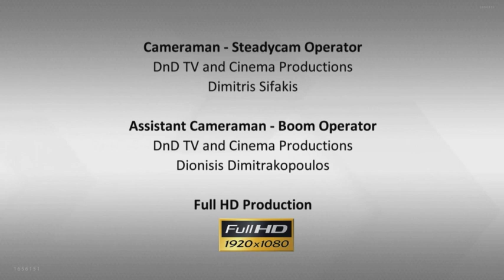E5P7: RECAP WITH GREEK REALTOR | MYTILINI, LESVOS, GREECE | HELLENIC HOME HUNTING | STROUMBOULIS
Filmed in stunning Mytilini (Mytilene, Lesvos), Greece – this episode features the prospective buyers meeting their real estate agent for the first time. After communicating online and finding them using the internet, the realtor and the buyers meet. This episode featured an Australian woman of Greek descent looking for a home investment on the Greek island of Mytilini. Prospective buyer, Helen Robinson, brought along her new American friend, Marlene Kazanis, to help with the house hunting experience. Looking for an escape from her hard work schedule on a 53,000-acre cattle station back home, Helen found a local property agent using the real estate website dedicated to the Greek property market, Greek Property Exchange. Featured in this episode is professional realtor, Dimitra Balkizas, of Hibiscus Ventures Real Estate. Working with Helen's wish list of 3 bedrooms, 2 bathrooms, sea views and a budget of € 250,000, Dimitra lined up 3 homes in the South-West part of Mitilini in the towns of Polichnitos, Vrissa and Vatera. After recapping with her realtor, Aggeliki Santi (lawyer) and Kostas Frangopoulos (civil engineer), Helen was able to review her options with her friend Marlene to make a decision. Helen selected a home that met her requirements and fell within her budget -- making Hellenic Home Hunting a positive experience for her. Hellenic Home Hunting is a half-hour documentary-style show featuring Greek real estate agents and their foreign home-buying clients as they hunt for investment properties in Greece (Hellas). In addition to featuring real estate from Greece, the new TV series aims to showcase the individual stories of the buyers while promoting the beauty of Greece, its culture and various regions throughout the country. The show is considered the first of its kind to feature Greek property through an innovative approach that also promotes tourism and investment.
Γυρισμένο στην εκπληκτική Μυτιλήνη (Λέσβος), Ελλάδα - το τμήμα αυτό διαθέτει τις υποψήφιους αγοραστές συνάντηση κτηματομεσίτη τους για πρώτη φορά. Μετά την online επικοινωνία και την εύρεση τους με τη χρήση του διαδικτύου, ο μεσίτης ακινήτων και οι αγοραστές πληρούν. Αυτό το επεισόδιο χαρακτήρισε μια αυστραλιανή γυναίκα ελληνικής καταγωγής που αναζητούν ένα σπίτι επένδυση στο ελληνικό νησί της Μυτιλήνης (Λέσβου). Υποψήφιοι αγοραστές, Helen Robinson, έφεραν μαζί τους νέα αμερικανική φίλο της, Marlene Καζάνης, για να βοηθήσει με την εμπειρία κυνήγι σπίτι. Ψάχνετε για μια απόδραση από τη σκληρή δουλειά της πρόγραμμα σε 53.000 στρεμμάτων βοοειδή σπίτι σταθμό πίσω, Ελένη βρήκε ένα τοπικό πράκτορα ξενοδοχείο, χρησιμοποιώντας το πραγματικό δικτυακό τόπο ακινήτων αφιερωμένη στην ελληνική αγορά ακινήτων, Greek Property Exchange. Προτεινόμενα σε αυτό το επεισόδιο είναι επαγγελματίας μεσίτης, Δήμητρα Balkizas, από Hibiscus Ventures Real Estate. Εργασία με τη λίστα επιθυμιών της Ελένης από 3 υπνοδωμάτια, 2 μπάνια, θέα στη θάλασσα και προϋπολογισμού € 250.000, Δήμητρα παραταχθεί 3 κατοικιών στο νοτιοδυτικό τμήμα της Μυτιλήνης στις πόλεις του Πολιχνίτου, Βρίσας και των Βατερών. Μετά ανακεφαλαιώνοντας με realtor, ο δικηγόρος της (Αγγελική Santi) και πολιτικός μηχανικός (Κώστας Φραγκόπουλος), η Ελένη ήταν σε θέση να εξετάσει τις επιλογές της με το φίλο της Marlene για να πάρουν μια απόφαση. Ελένη επιλέξει ένα σπίτι που πληρούν τις απαιτήσεις της και έπεσε στα πλαίσια του προϋπολογισμού της - κάνοντας Ελληνικό Σπίτι Κυνήγι μια θετική εμπειρία για εκείνη.

For more information on Greek property, the television show creator or to collaborate, please contact George Stroumboulis